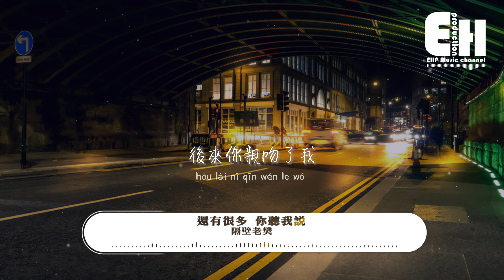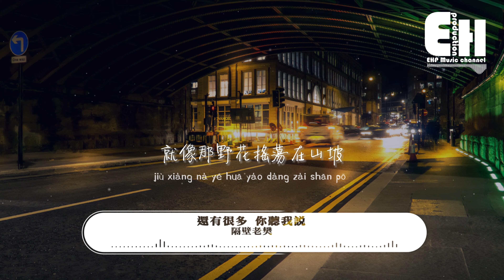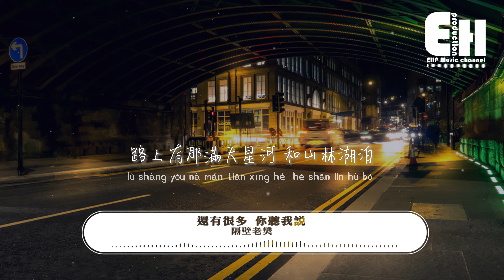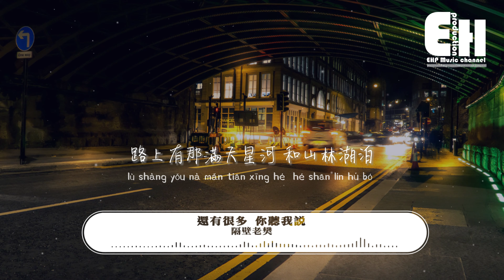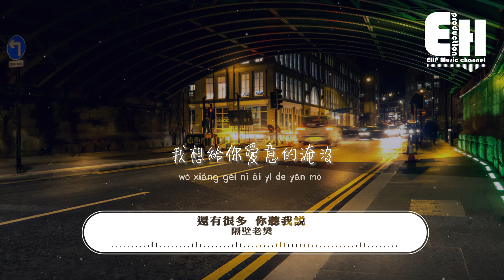隔壁老樊 - 還有很多 你聽我說『我好想和你走遍那山河，我好想和你一路高歌，我好想給你草原的遼闊，還有很多 你聽我說。』【動態歌詞MV】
演唱：隔壁老樊
作詞：計眸
作曲：計眸
編曲：袁志鵬
吉他：Sham/袁志鵬
貝斯：崔文正
鼓：陳志昆
鍵盤：楊猛
和聲編寫/和聲：魚椒鹽YZY
人聲錄音：甄浩@喜人音樂錄音棚
鼓錄音：崔祿@MistarStudio
音樂編輯：崔文正
人聲編輯：崔文正/趙靖
混音：趙靖
母帶：趙靖
監制：崔文正

我親吻過雪山
那時還算孤單
後來你親吻了我
在我的雪山
燃起了篝火
我妄想帶著你飛
飛到那我想去的地方
路上有那滿天星河
和山林湖泊
我好想和你走遍那山河
我好想和你一路高歌
我好想給你草原的遼闊
還有很多 你聽我說
我想給你自由的生活
就像那野花搖蕩在山坡
我想給你愛意的淹沒
就像崖壁的樹無法逃脫
我親吻過雪山
那時還算孤單
後來你親吻了我
在我的雪山
燃起了篝火
我妄想帶著你飛

00:00:00  隔壁老樊 - 還有很多 你聽我說
00:01:08  副歌 (Chorus)